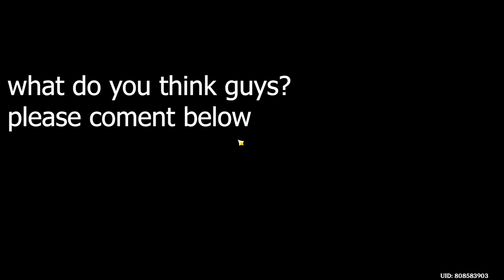comparison using artifact Shimenawa and Heart Of Depth with Childe (almost perfect match)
shimenawa or HOD??

i choose HOD because
more duration (15sec)
and no need spent energy to activate bonus damage